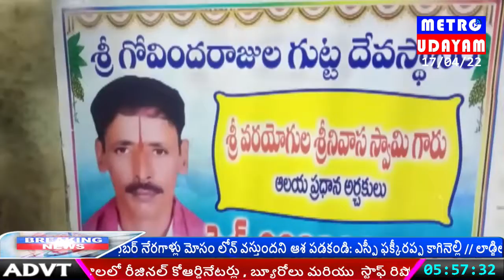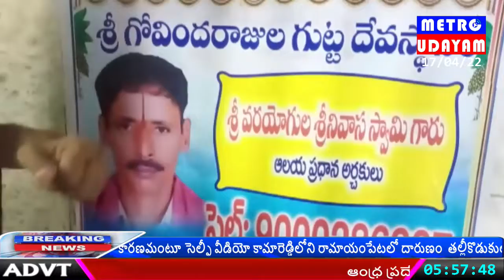అంగరంగ వైభవంగా ప్రారంభమైన గోవిందరాజులస్వామి బ్రహ్మోత్సవాలు.